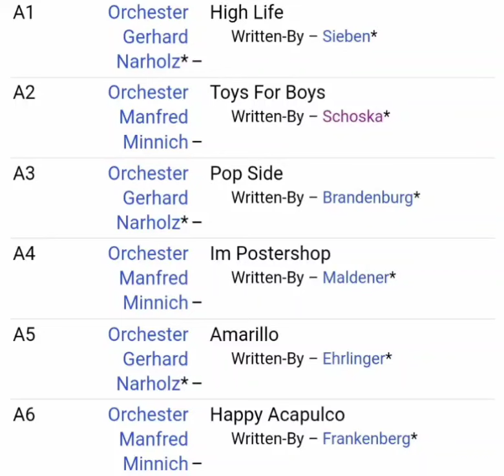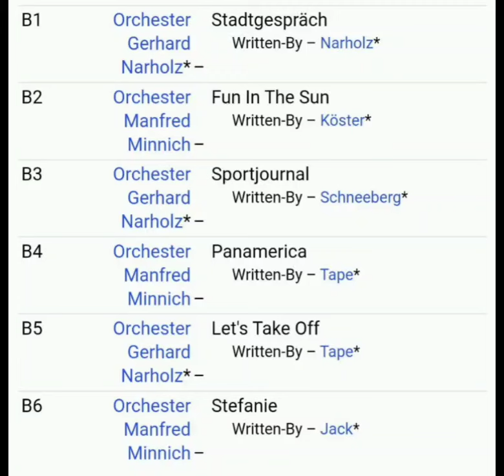ＧＥＲＨＡＲＤ ＮＡＲＨＯＬＺ , ＭＡＮＦＲＥＤ ＭＩＮＮＩＣＨ